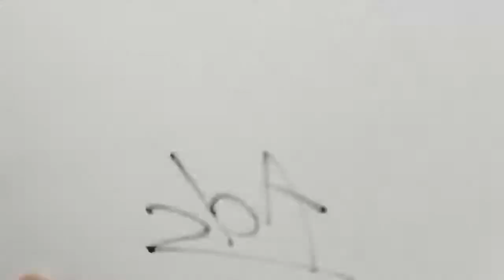[ 2bA ] #048 Curry Meshi Beef (2021 - JAPAN) (MARUOSA remix)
Okome-chaaaaan!

[2bA]
catalog : #048
product : Curry Meshi Beef
company : Nissin Food Products Co., Ltd.
year : 2021
country : JAPAN